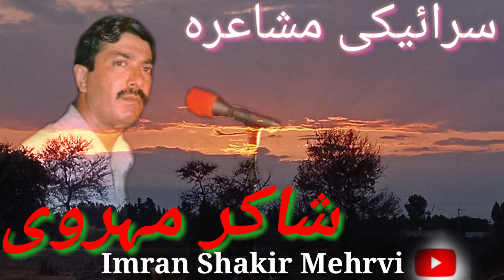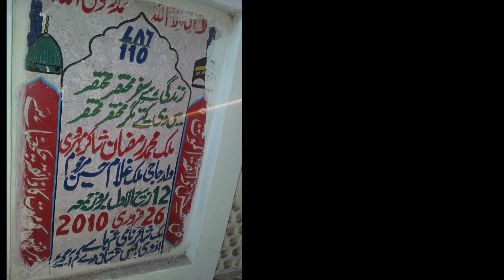Sain Shakir Mehrvi sb late poetry New saraiki mushaira Layyah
عظیم سرائیکی شاعر سئیں شاکرمہروی مرحوم سرائیکی مشاعرہ